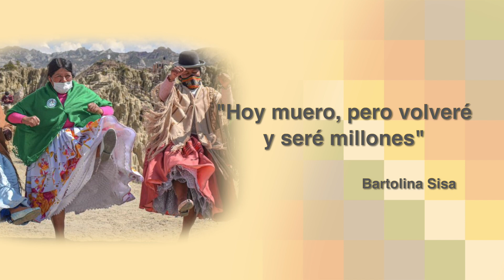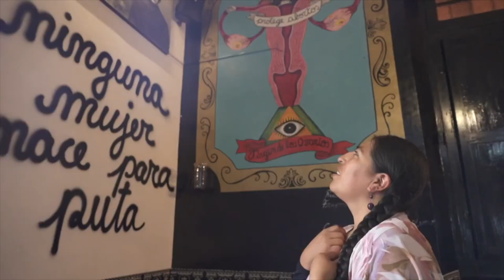DÍA DE LA MUJER INDÍGENA